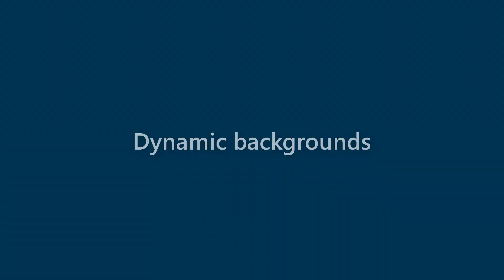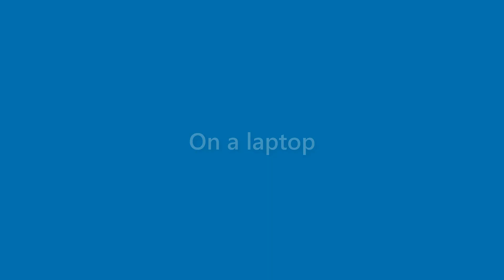Bertha Chambers - appearance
Name Look - Bertha Chambers - appearance. In this video we present "Bertha Chambers" name look and feel in various scenarios.
This video will cover:
How does "Bertha Chambers" look as a personal letterhead?
How does "Bertha Chambers" look on a business card?
How does "Bertha Chambers" look on a computer/laptop screen?
How does "Bertha Chambers" look with different background colors?
How does "Bertha Chambers" look with various fonts?